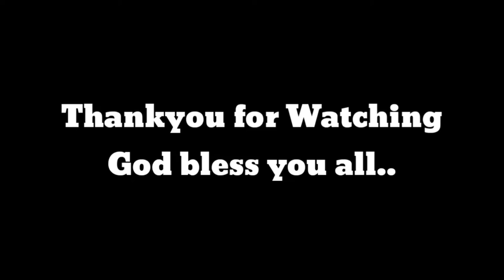di namin akalain na tutulungan kami ni ate,maraming salamat sa mabuting puso,.!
social experiment